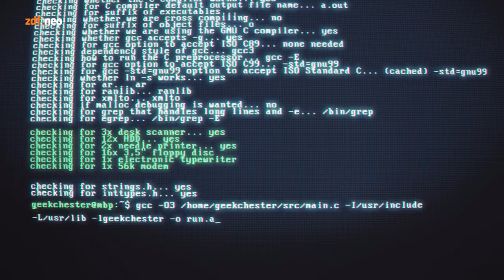Leslie Clio feat. Geekchester - "I Couldn't Care Less" | NEO MAGAZIN ROYALE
Die Geekchester-Geeks haben aufgestockt. Nicht nur technisch, sondern auch menschlich: mit Frauen. Richtig, Plural - zwei Frauen: eine Geekin und Leslie Clio. Da sind erhöhte bpm-Frequenzen vorprogrammiert.